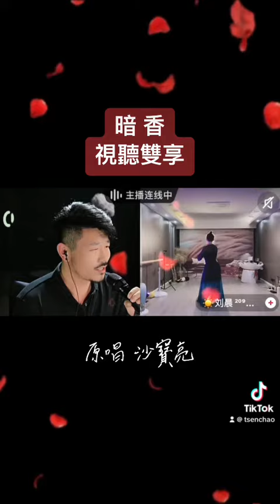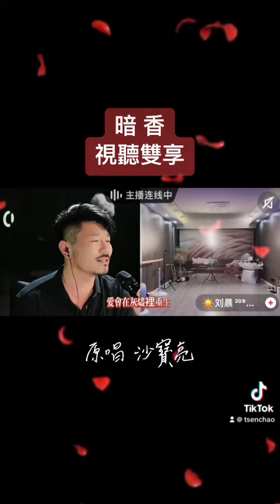dahuan～暗香（原唱 沙寶亮）